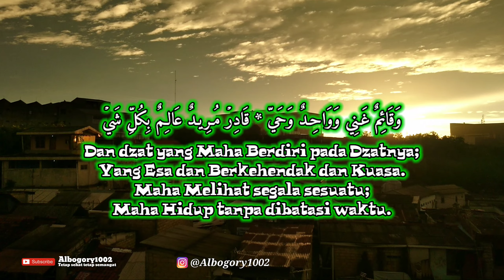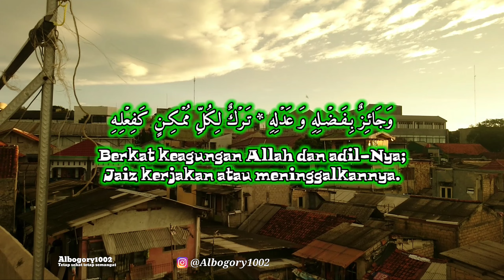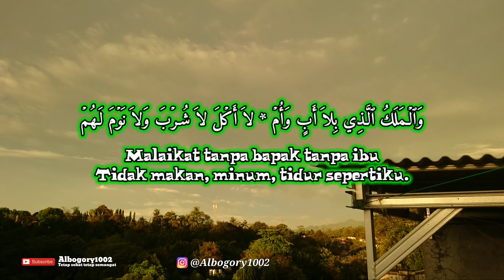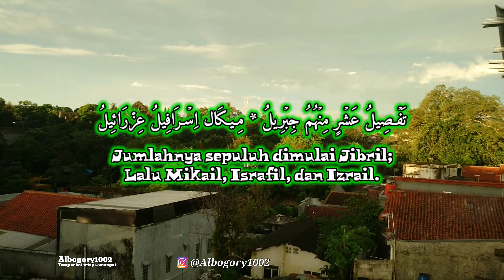Aqidatul Awam Lirik & Terjemahan Bahasa Indonesia Duet SANTRI PUTRA vs SANTRI PUTRI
Nadzom AQIDATUL AWAM duet Santri Putra VS Santri Putri + Lirik Arab & Lirik Terjemah Indonesia